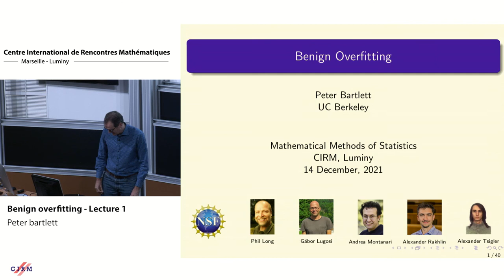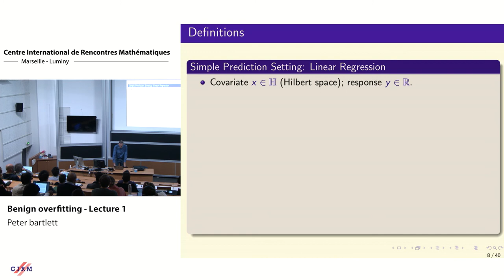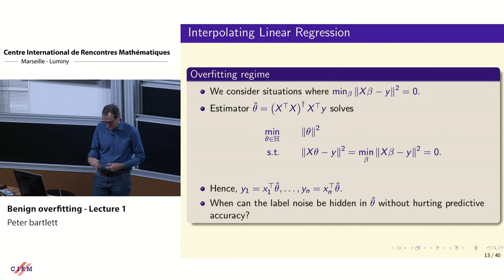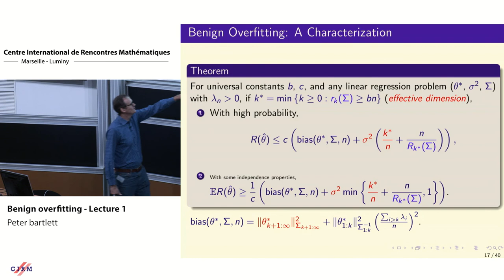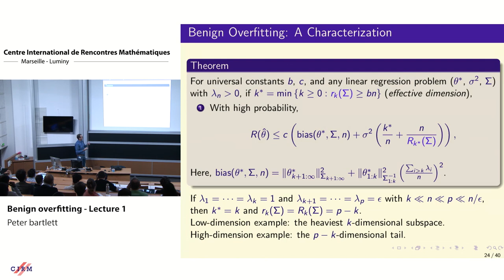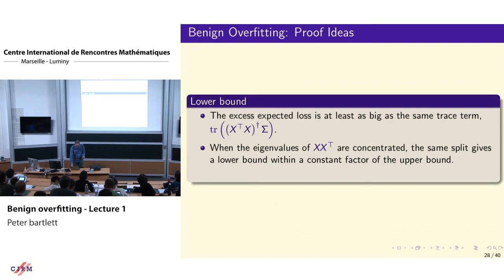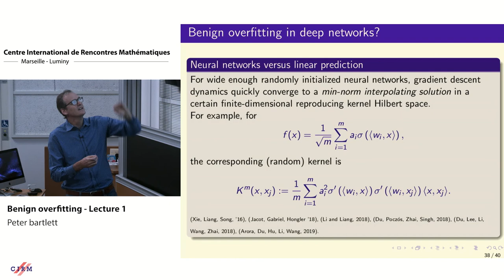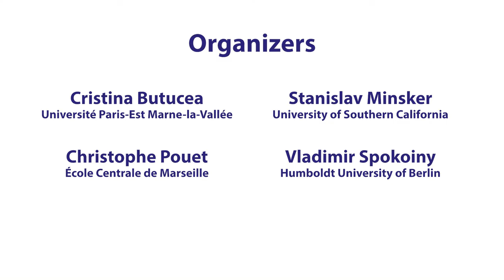Peter Bartlett: Benign overfitting - Lecture 1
Recorded during the meeting "Machine learning and nonparametric statistics"  the December 13, 2021 by the Centre International de Rencontres Mathématiques (Marseille, France)